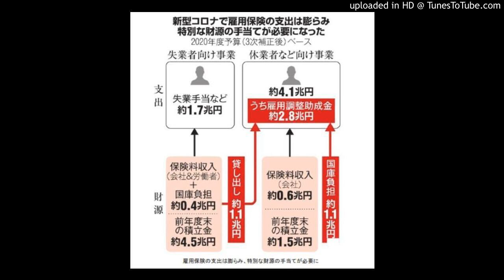失業保険の財源